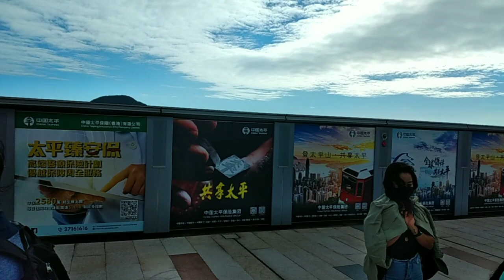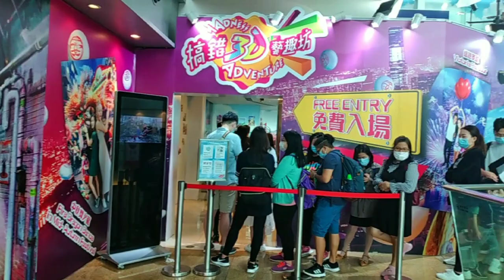Victoria Peak Highest Point of Hongkong Tai Ping Shan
Victoria Peak is a hill on the western half of Hong Kong Island. It is also known as Mount Austin, and locally as The Peak. With an elevation of 552 m (1,811 ft), it is the highest hill on Hong Kong island, ranked 31 in terms of elevation in the Hong Kong Special Administrative Region (Tai Mo Shan is the highest point in the Hong Kong Special Administrative Region with an elevation of 957 m (3,140 ft)).

The Peak Tower is one of the most stylish architectural icons in Hong Kong. Sky Terrace 428 stands 428m above one of the world's most stunning cityscapes. Even the dining here comes with jaw-dropping views of Victoria Harbour from an array of restaurants serving a wide range of cuisines. There are also other casual dining outlets and cafes, while shops and entertainment venues cater to all ages and tastes, including Madame Tussauds Hong Kong and Madness 3D Adventure.